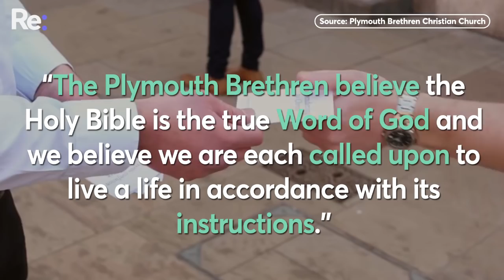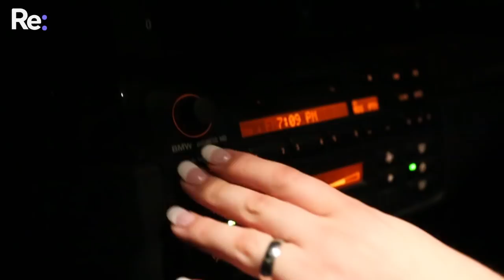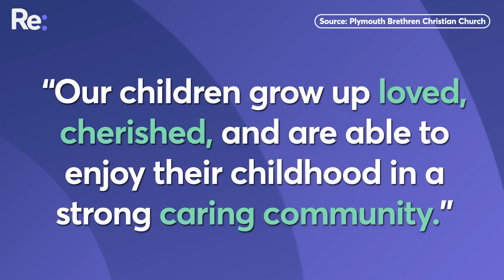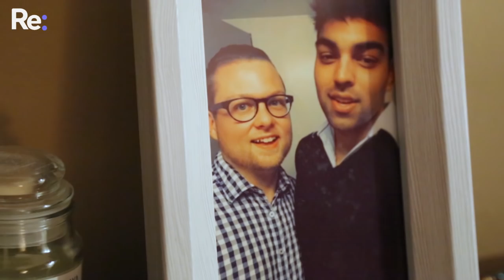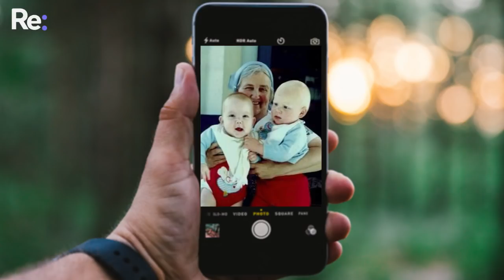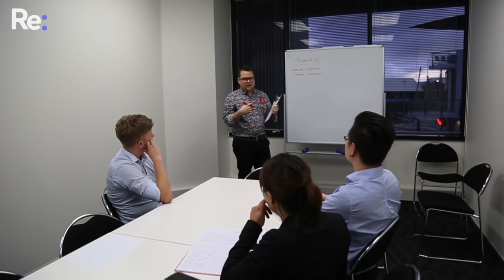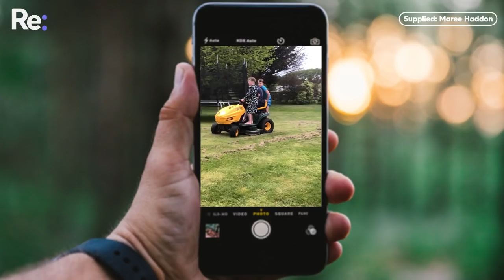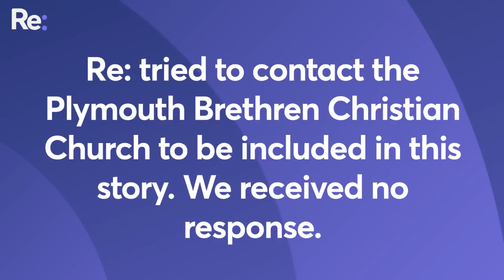Life in the Exclusive Brethren Church, and after.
The Exclusive Brethren Church may be somewhat of an enigma to those outside of the Evangelical Christian community. Re: met with 3 former members to talk life within - and without - the church.